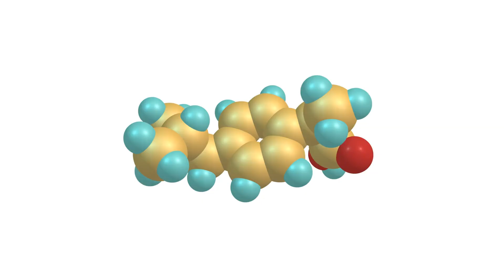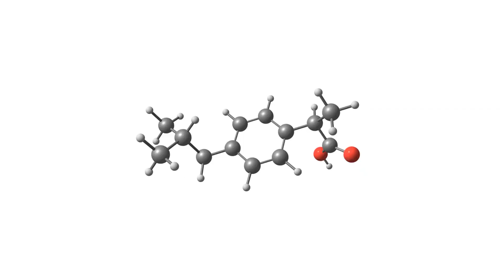TOP 10 HEALTHIEST FRUITS